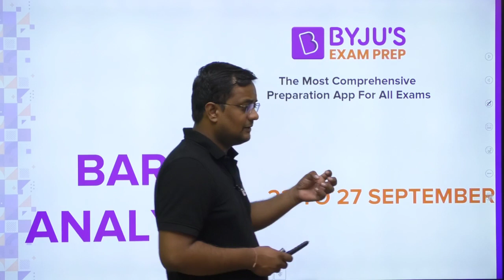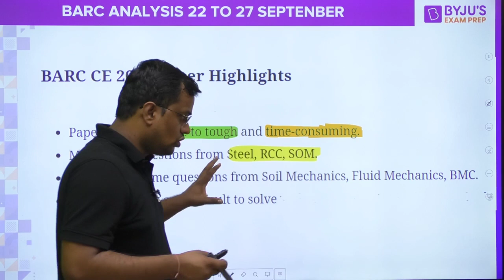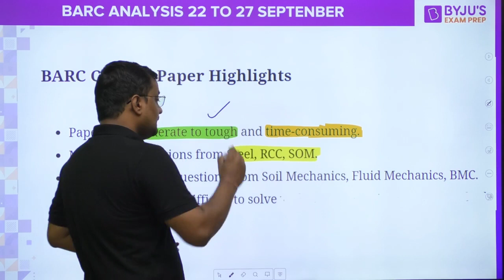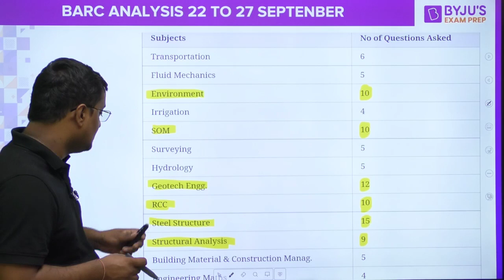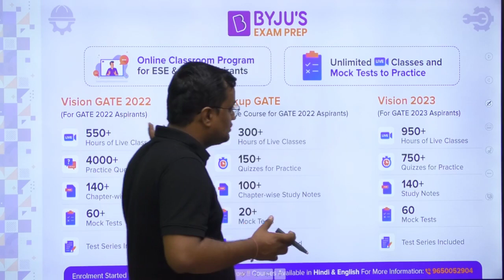BARC 2021 Overall Paper Review✅👌 ‼️ CE ‼️ Difficulty Level, Types Of Questions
Try Online Classroom Program Now and get unlimited access to all Structured Live Courses and Mock tests.